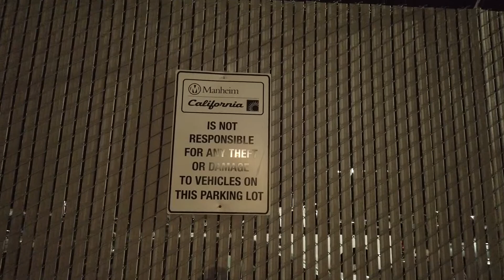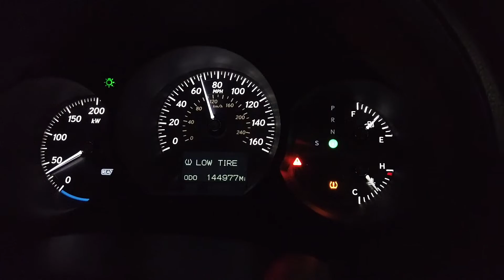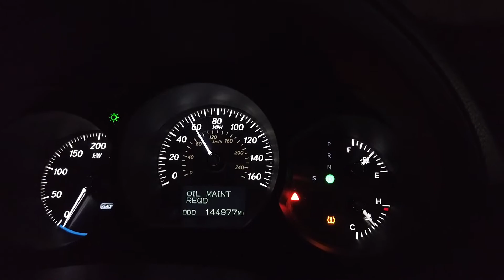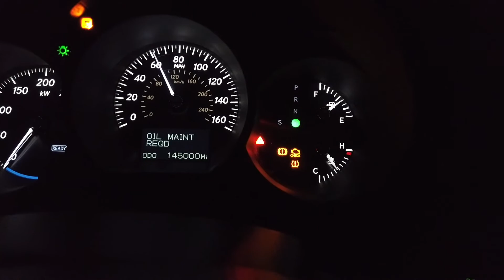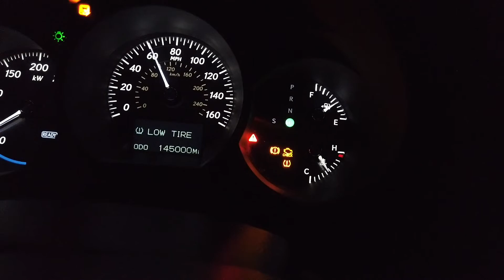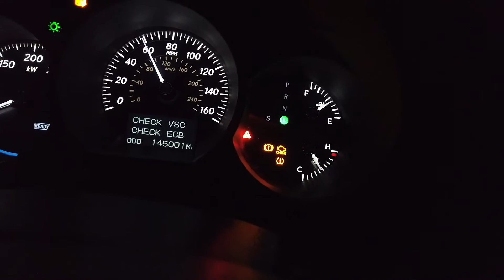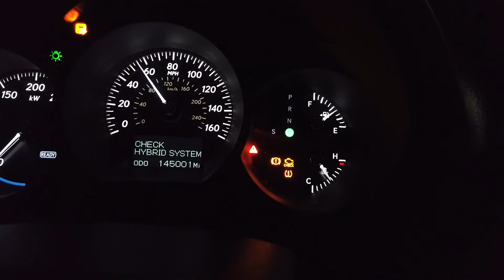Day 16: Գնեցինք Մանհեյմի ավտո աճուրդից Lexus GS 450h հիբրիդը և միանգամից $2500-ի թերություն…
Եթե հավանեցիք սեղմեք Like 👍
Դէ իսկ բոլոր նկատառումները հարցերը և խորհուրդները՝ comment-եք 🔤